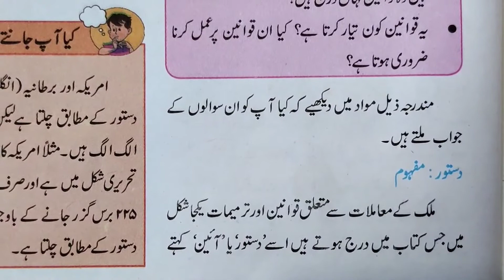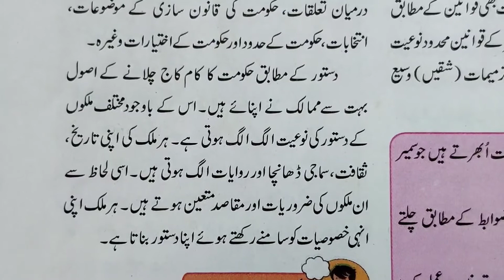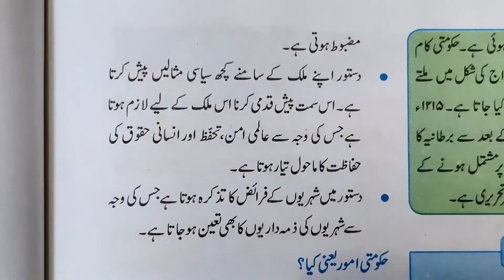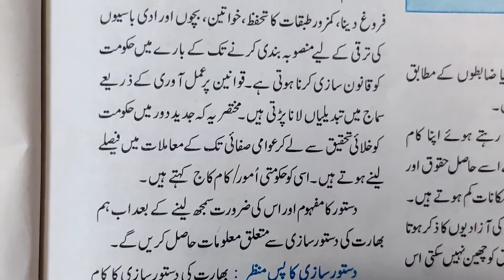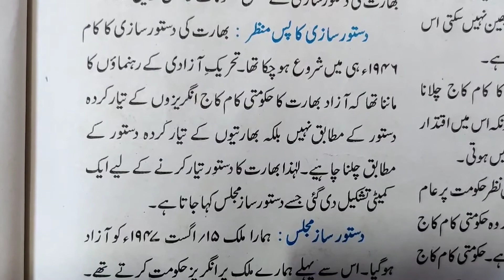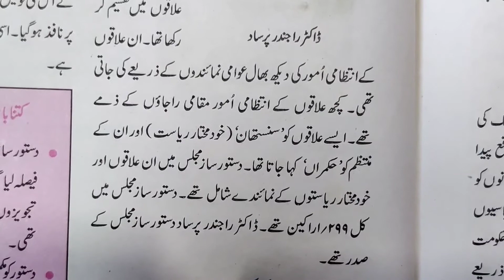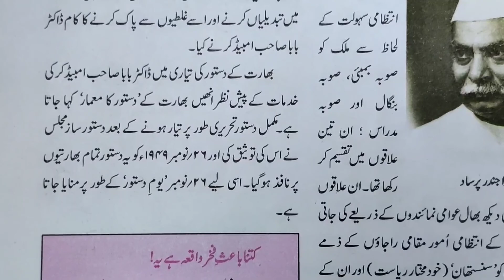1_اپنے دستور کا تعارف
1_اپنے دستور کا تعارف
شہریت-ساتویں جماعت
 Std 7th civics _urdu Medium